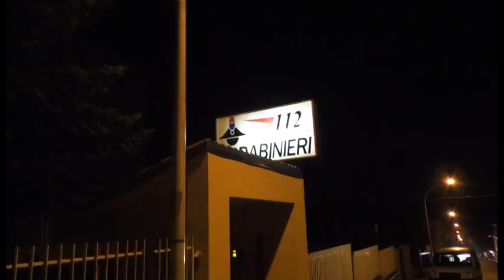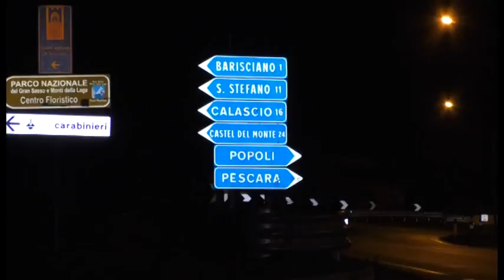Omicidio D'Amico. S'indaga sulle frequentazioni della vittima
Oggi l'autopsia sul cadavere di Paolo D'Amico, l'uomo ucciso nella sua abitazione, farà luce sulle modalità che hanno portato alla morte dell'uomo e anche sui tempi del delitto. Si sta cercando di ricostruire il giro delle sue frequentazioni